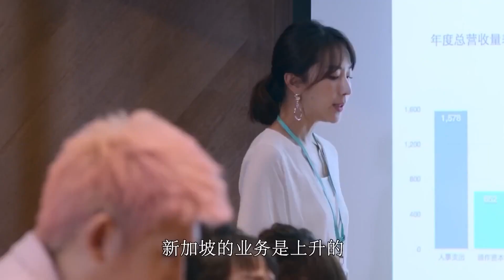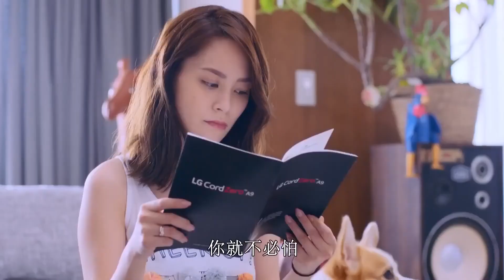MULTISUB《你的谎言/Ni De Huang Yan》04 💋一个渴望浪漫爱情的大龄剩女，邂逅稳重憨厚的小学同学，在众多状态交错关系中，追逐属于自己的爱情/王一博/赵丽颖 《你的谎言也动听》